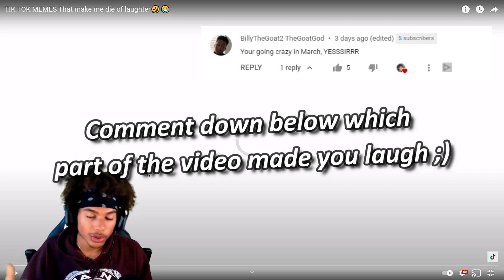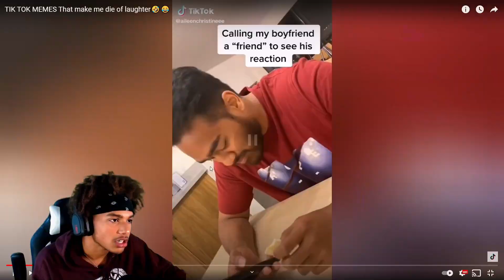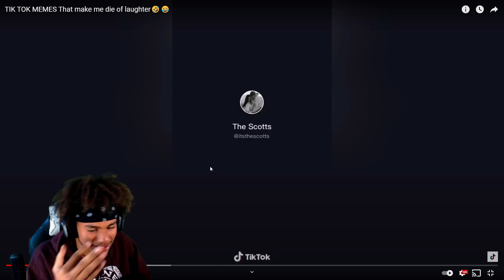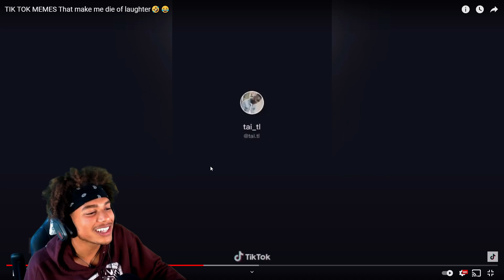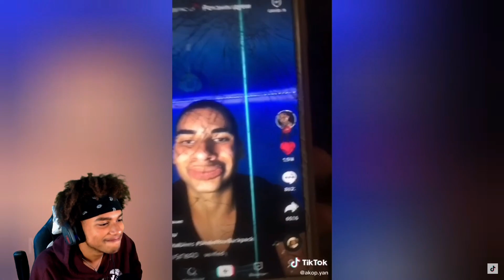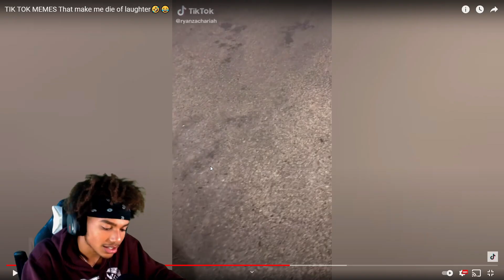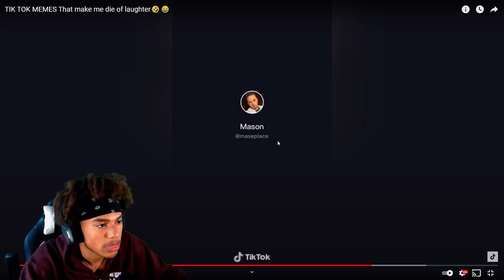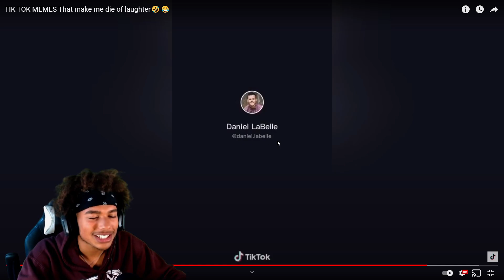REACTING TO TIK TOK MEMES THAT MAKE ME DIE OF LAUGHTER! *I ALMOST CRIED*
Wassup guys, today we are going to be reacting to TIK TOK MEMES THAT MAKE ME DIE OF LAUGHTER!